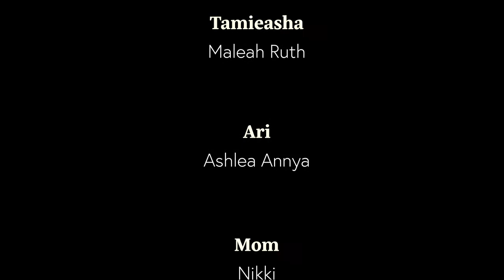From Home : Episode 3- Kids Vs Zoom Meetings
Jeannie has a plan to help salvage the sales team from being consolidated into the Palmdale Office, but George's kids have other plans for the meeting.

About the Show:
From Home is a scripted comedy web series about a sales team struggling to adjust to their new work from home life and the many changes their company is undertaking to keep the business afloat.